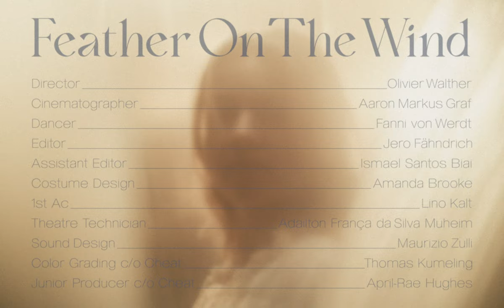Shem Thomas - Feather On The Wind (Official Video)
Official music video by Shem Thomas performing «Feather On The Wind».

Cinematographer: Aaron Markus Graf
Dancer: Fanni von Werdt
Editor: Jero Fähndrich
Assistent Editor: Ismael Santos Biai
Costume Design: Amanda Brooke
1AC: Lino Kalt
Theatre Technician: Adailton Franca da Silva Muheim
Sound Design: Maurizio Zulli
Color Grading: Thomas Kumeling c/o CHEAT
Junior Producer: April-Rae Hughes c/o CHEAT

Farbfilm Zürich
FTK Zürich
LiveTec
Jonas Steinbacher
Alec Handschin
Mäthi Meienberg
Carla Quartas

The shooting took place in Praia de São Pedro de Maceda, Portugal
and Theater Uri, Altdorf, Switzerland

Song written by Shem Thomas
Produced by Shem Thomas
Mixed & Mastered by Dave Hofmann

Lyrics

D B- G A
G A D/Fis- B- G A
D A B- G
G A D/Fis- B-/A G A D A

I’ve been stuck in my bed
Hanging on by a thread
I have never been so scared

There’s a voice in my head
Wants to fight to the end
But I’m hurting so bad

It came out of the blue
And stopped me dead in my tracks
There’s no light shining through

When my world is falling down
And I feel there’s no way out
I fall through my pain, but I am ok
Like a feather on the wind

Uh uh like a feather on the wind

I’m starting to understand
Why the fuck I am sad
Why it’s hurting me so bad

I’ve been trying in vain
To avoid all the pain
Now let it wash me away

And pulled the rug from under me
There’s no one to turn unto

As I turn and face my emotions
How many times
Must we fall and fall and fall
before we know